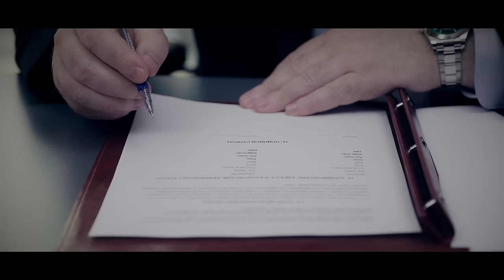Ольга Серябкина - Дядя Гена (Official Video)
ПРЕМЬЕРА КЛИПА «ДЯДЯ ГЕНА»
18 августа Ольга Серябкина презентовала клип на свой трек «Дядя Гена». Главную роль в клипе исполнил один из самых известных актеров страны - Сергей Бурунов.

«Дядя Гена» - юмористический взгляд на сегодняшние реалии, который точно оценят многие. Это тот самый случай, когда можно посмотреть историю, посмеяться от души и насладиться красивой картинкой.

🔥 Directed & camera by Никита Черников

⭐️ Special thanks:
Сергей Бурунов
Дарья Ускова
Марина Ермошкина
ZVEZDIKOVA EVENT
Валерия Никольская
NO ONE (noone.ru)